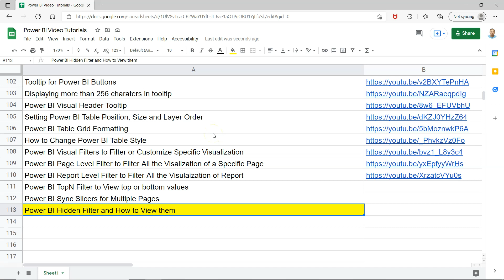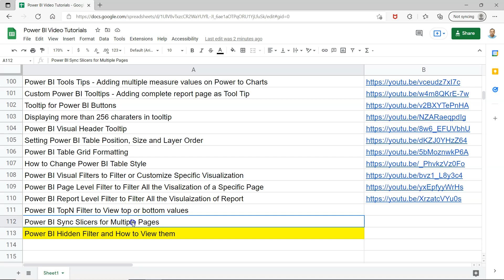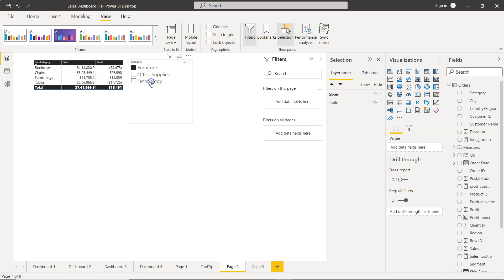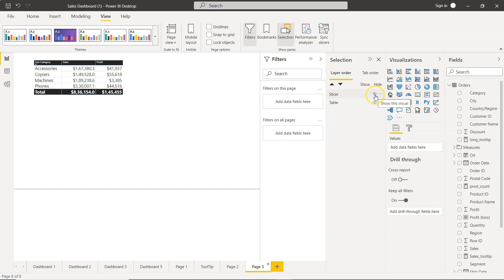Power BI Hidden Slicers and How to View them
Power BI tutorial for beginners on how to view hidden slicers in a power bi report or page.